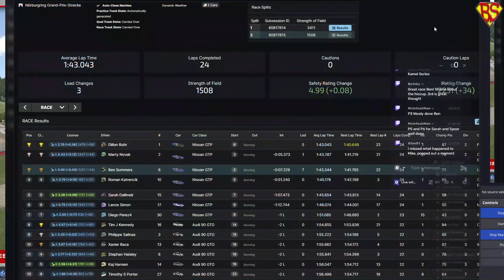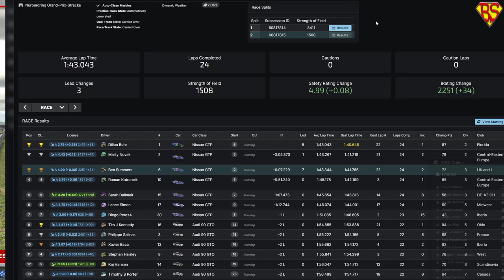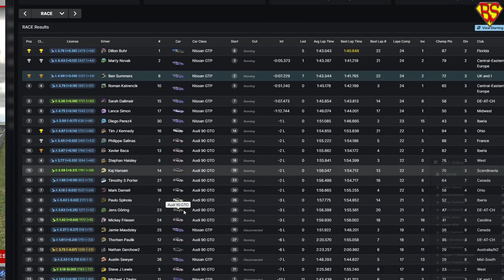2023S2 Week 04 Kamel GT Nurburgring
Ben, Spear, Mike and Sarah travel to Germany at Nurburgring